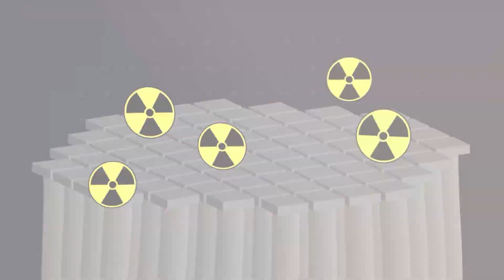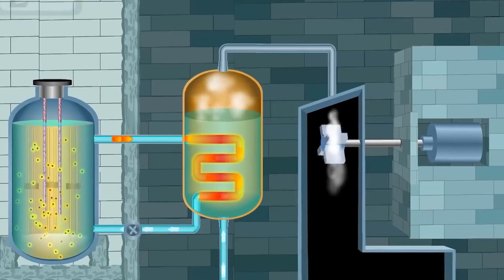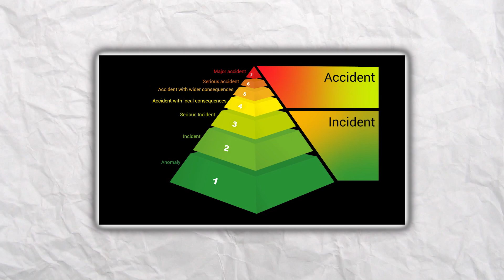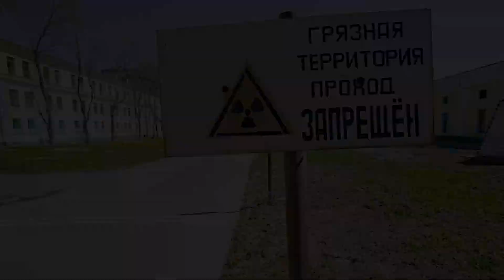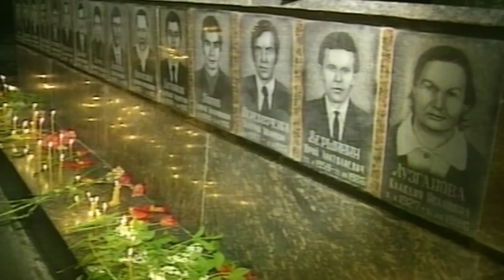10 Of The Biggest Mistakes Made In Nuclear Labs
Chemistry experiments, Chemistry basics, Chemistry lessons and Chemistry stories.

Mistakes are something that humans tend to make very often.

While some mistakes lead to newer inventions and discoveries, some of these lead to huge disasters that could have the potential of affecting the entire world, especially when made in the nuclear labs!

Here are the best Chemistryexperiments, Chemistrybasics, Chemistrylessons and Chemistrystories.